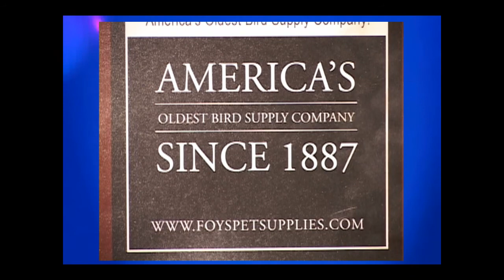April Show PT 1 WM